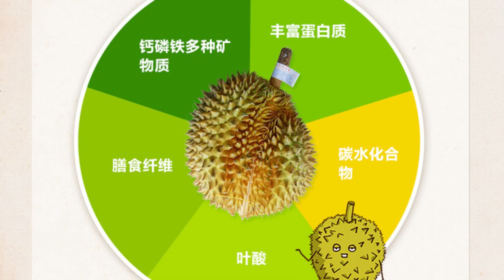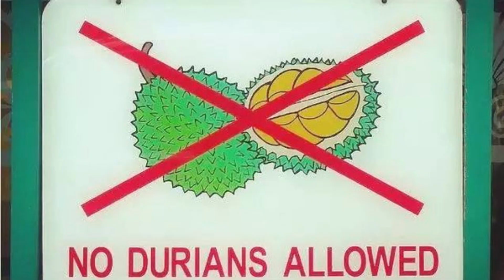榴槤：熱帶水果之王，不喜勿入！Durian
注意事項：
1.若覺得影片速度過快，請自行調整播放速度。
2.如需字幕請開啟。